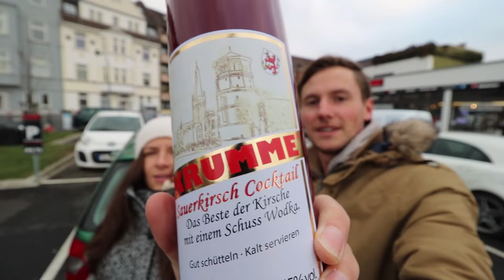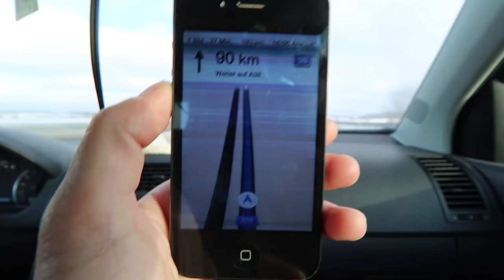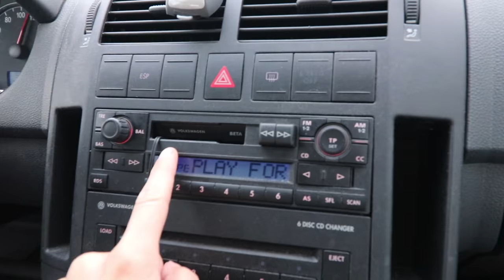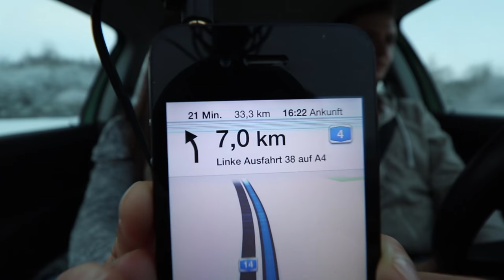Weltreise Tag 351 • Einmal quer durch Deutschland! • Vlog #047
Hat die Weltreise uns verändert?

Wie fühlt man sich am letzten Tag auf Weltreise?

WOMIT HABEN WIR GEFILMT?

MUSIK

Wichtig: Für dich bleibt beim Preis alles beim Alten!